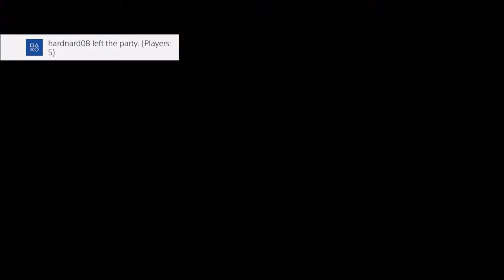Naruto to Boruto: Shinobi - Uchiha Power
Defeat Sasuke and Itachi